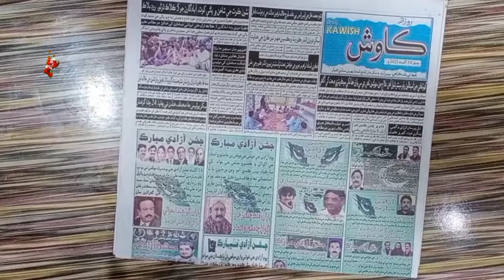Magic news paper editing || Reels viral video editing || kinemaster Tutorial